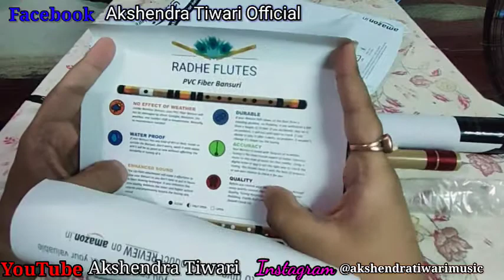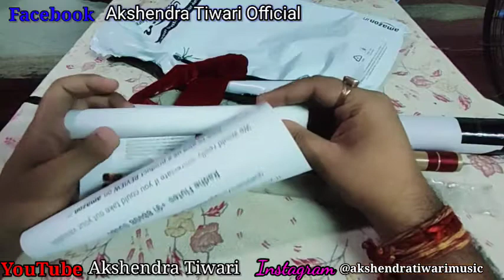Radhe Flutes PVC fiber bansuri ❤️ Amazon purchase Review (in Hindi)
PVC flute
Bamboo flute
Plastic flute
Bamboo flute vs PVC flute
Bamboo Flute vs Fibre Flute
Bansuri Review
Radha Krishna
Radha Krishna songs
Radha Krishna music
Radha Krishna serial music
Radha Krishna flute
Radha Krishna bansuri
Radha Krishna bhajans
Radhe flutes
Tum Prem Ho
Tum Prem Ho Tum Preet Ho
Pyas Daras Ki
Mahabharat music
Ye Kaisi Duvidha Hai
Yeh Kaisi Duvidha Hai
Mahabharat theme
Mahabharat Star Plus
Krishna flute
Krishna Man Mohana
Saurabh Raj Jain
Gandivdhari Arujana
Arjun music
Arjun Entry Music
Abhimanyu music
Mahabharat background music
Mahabharat bgm